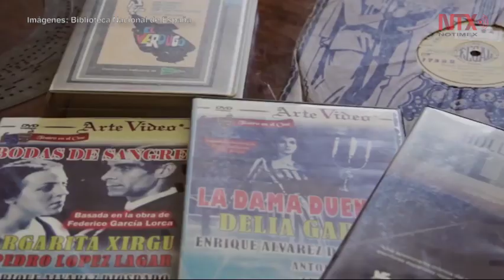Día Mundial del Patrimonio Audiovisual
En 2005, la UNESCO aprobó la celebración de este día, como mecanismo para preservar y salvaguardar las imágenes en movimiento